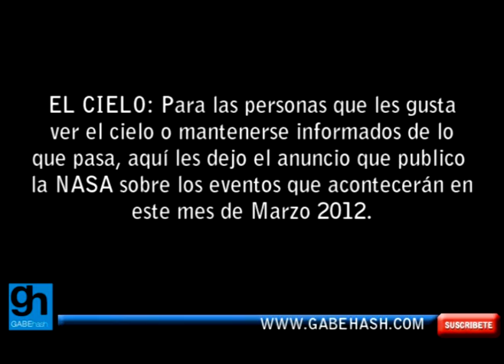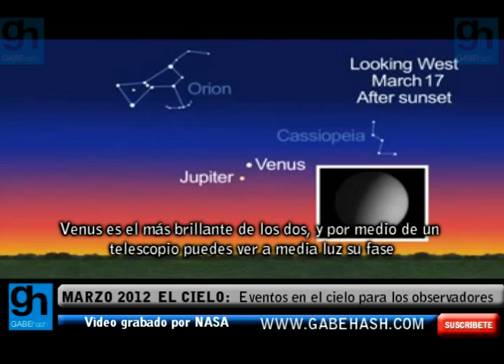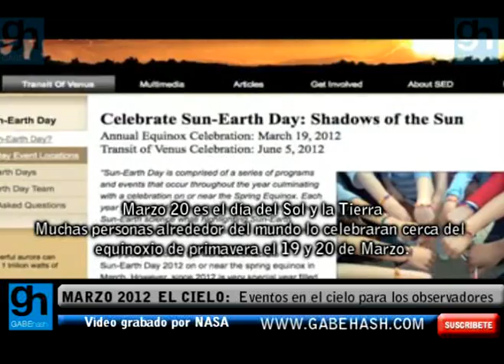EVENTOS EN EL CIELO PARA MARZO 2012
EL CIELO: Para las personas que les gusta ver el cielo o mantenerse informados de lo que pasa aquí les dejo el anuncio que publico la NASA sobre los eventos que acontecerán en este mes de Marzo 2012. (Continua